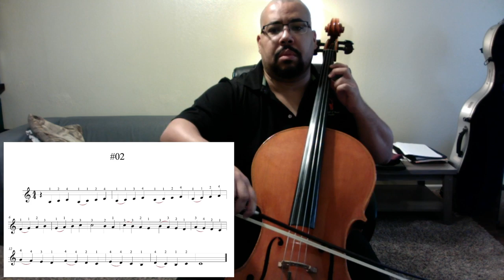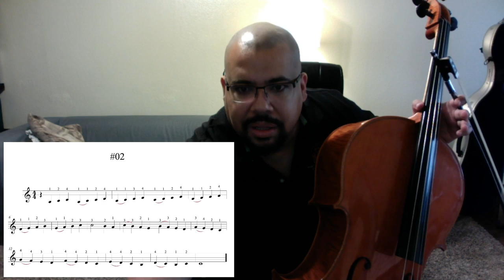Back to cello - collective lesson # 01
In this lesson:
Warm-up routines: open strings / string crossing
Shifting in 2 ways: #1- same note shifting / #2 - same fingering shifting
Thumb position basics: Major Scale 1 octave

Neemias Santos, cello lecturer